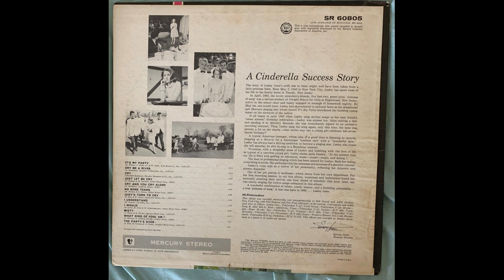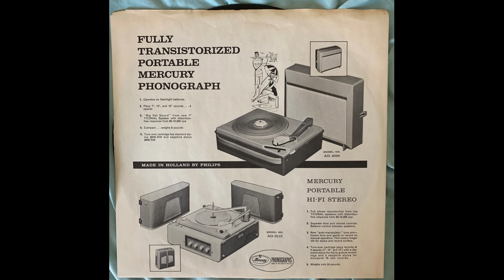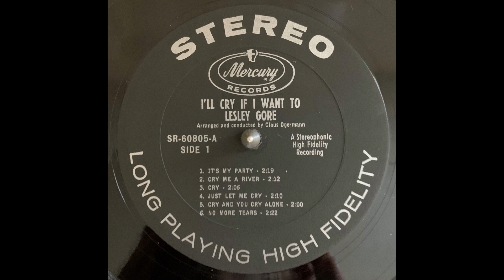Lesley Gore It's My Party